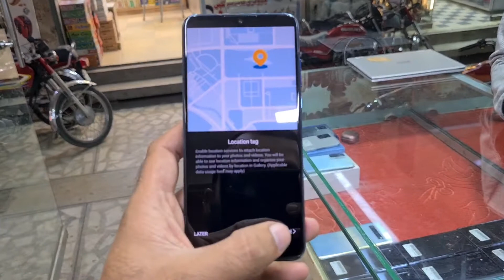Huawei P30 lite Brand New Stock Cheap Price in Pakistan || 2021|| Huawei p30 lite PTA APRROVED